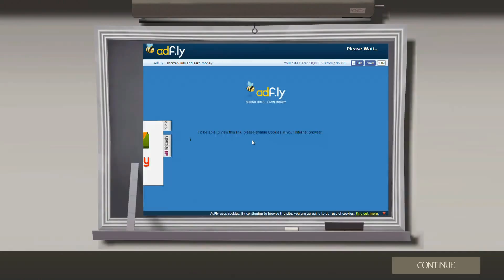Being pro at Sniper in TF2